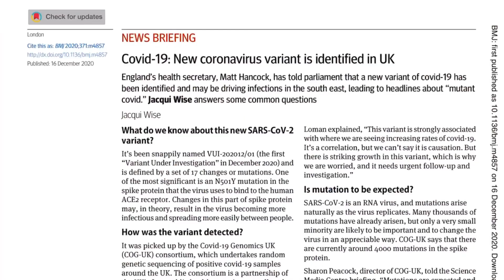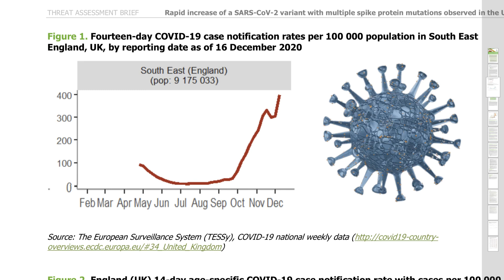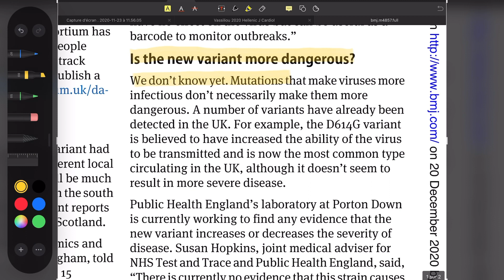Covid-19: les mutations (43-20)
Des mutations du Sars-Cov-2  ont été observées dans le sud du royaume uni. Ces mutations font partie de la biologie de ce virus, et peuvent avoir des conséquences sur la maladie.

00:00 introduction
00:37 les mutations du virus sont attendues
01:32 comment elles ont été détectées
02:00 les mutations et leurs conséquences
03:09 un impact sur le vaccin?